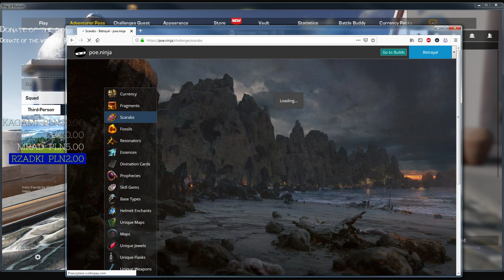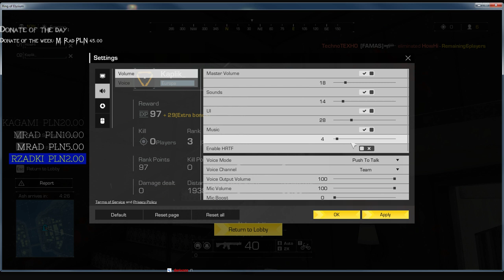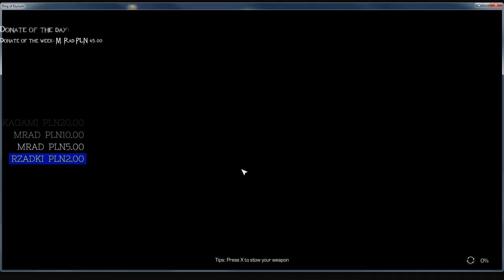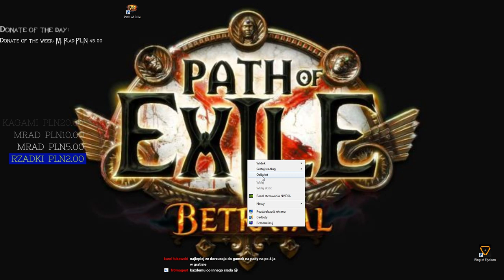Path of Exile - Luźny strumyk "Troche RoE a później PoE"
● Kanał poświęcony grze Path of Exile ●
Podoba się? Chcesz wysłać pieniążek? Śmiało :)
Sms / psc / przelew "smsy pobierają 50% prowizji"
Donejty są dobrowolne, są one formą wsparcia wysyłane przez użytkownika.
Luty 2019.
1. ♕M.Rad♕ PLN 45.00
2. ♕Meszu♕ PLN 30.00
3. ♕Impoten♕t PLN 5.50
4. ♕Rzadki PLN 2.00
Lista Top Donejtorów ever!
1.♕WOREKPOL♕ PLN 3.857.21
2.♕ i55555i: PLN 1,659.40 + PC.
3.♕ qlikq: PLN 3,718.35
4.♕ Wiruspaw: PLN 1565.46 + karta graficzna!
5.♕ gramBMSpadem: PLN 2,050
6.♕ Dobro19 - PLN 1,589
7.♕ Mariiio77 PLN 1.330.69
8.♕ Alozaur PLN 1.320.00
9.♕ goSTAR: PLN 1,132.13
10.♕ MatooshDP PLN 1.100
11.♕ Meszu / ♕ Bulu PLN 1060.00
12.♕ Sugeron: PLN 994,50
13.♕ Vixul PLN 975.00
14.♕ Haipełełe PLN 820.01
15.♕ Aatus PLN 685.00
16.♕ Drakonikuś30 PLN 620.01
17.♕ Inku: PLN 563.68
18.♕ TheFrytek20 PLN 550.00
19.♕ KamilMC PLN 520.00
20.♕ Tom_oki PLN 505.00
Dzięki za wsparcie Kózki!

Dopiero zaczynasz? Zajrzyj tu:
Polecane przeze mnie kanały:
- VeloN - Ten typ ogrywa chyba wszystko :D
- Arthur von Schreyer - Ziomek od tworzenia hideout'ów w PoE.